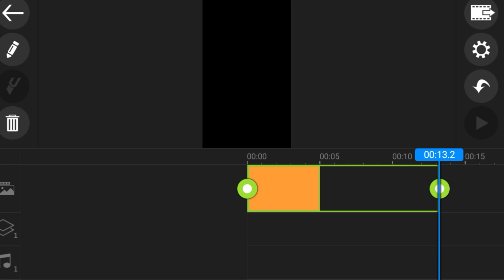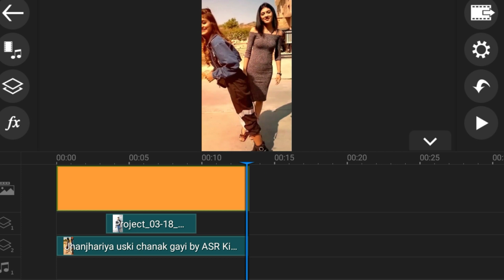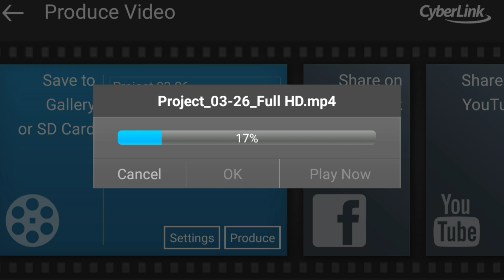Tik tok New Trend video /By ASR Ki Tech